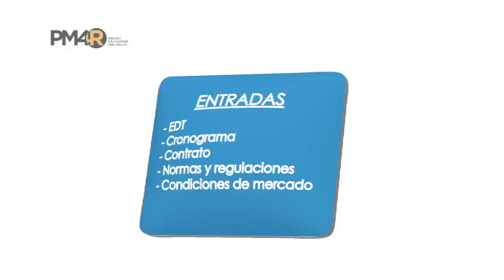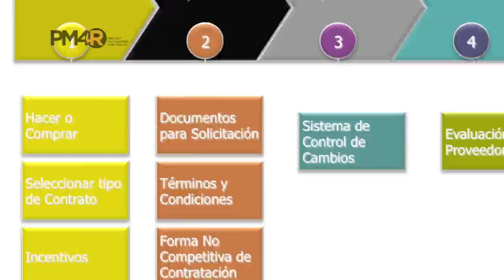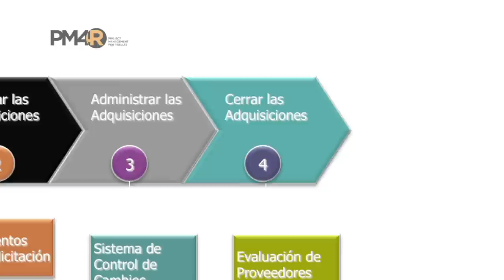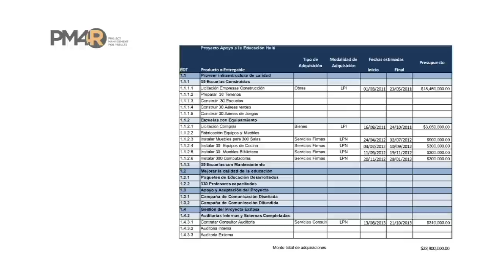Matriz de Adquisiciones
La matriz de adquisiciones sirve de guía para la gestión de la contratación de bienes o servicios a lo largo de la vida del proyecto y es un insumo para desarrollar el plan de adquisiciones. Este plan identifica y define los bienes y los servicios a ser adquiridos, los tipos de contratos que se utilizarán, el proceso de aprobación del contrato y los criterios de decisión. La matriz define también los métodos de contratación y sus plazos, que se precisan en el calendario del proyecto. En ella deben listarse y justificarse esos elementos y tienen que establecerse las condiciones. La matriz de adquisiciones debe ser lo suficientemente detallada para identificar claramente los pasos necesarios y las responsabilidades de la contratación desde el principio hasta el final de un proyecto